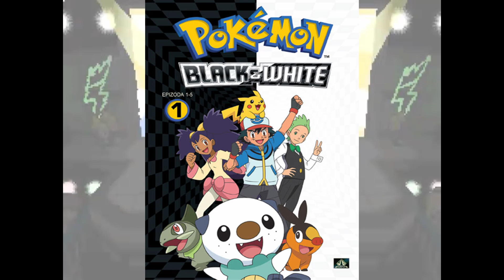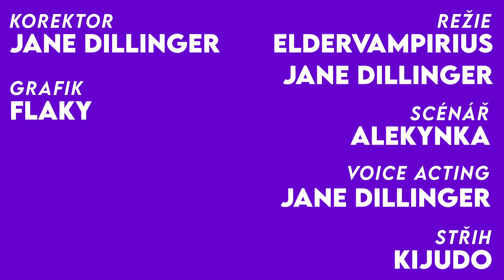Kéž by šlo na GameBoyi odinstalovat | TOP 6 POKÉMON GYM LEADERŮ, KTEŘÍ UMÍ POTRÁPIT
Všichni známe tu jednu zpropadenou misi s vrtulníkem z GTA, ale kdo nikdy nevyzkoušel porazit všechny gym leadery v Pokémonech, tak vůbec neví, jak intenzivní prožitek to byl. Nikdo vás tu nezachrání, je to čistě o vaší strategii a dobré náladě Pokémonů. Tak se pojďte s námi retrospektivně pořádně vytočit.

💌 Ohodnoť náš dokument na ČSFD

🔥 Máte zájem o spolupráci nebo máte něco na srdíčku?